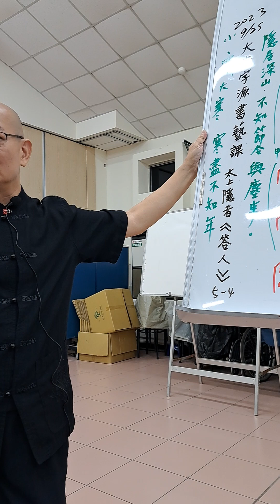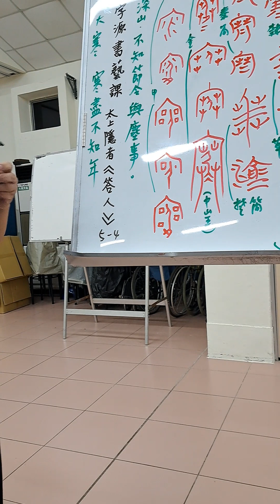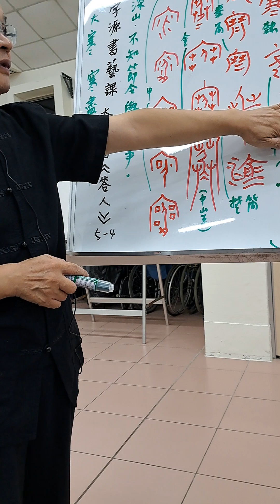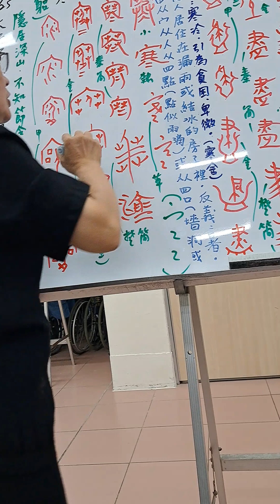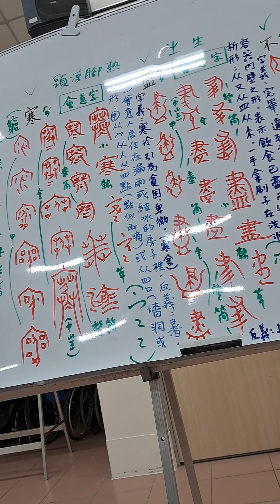20230925陳一郎師講解「寒盡不知年」及「寒」字義